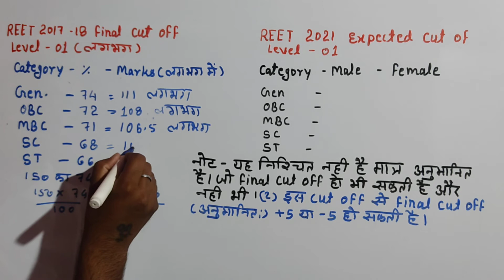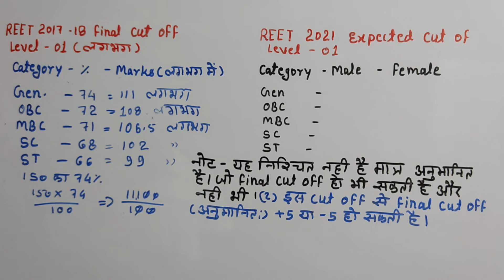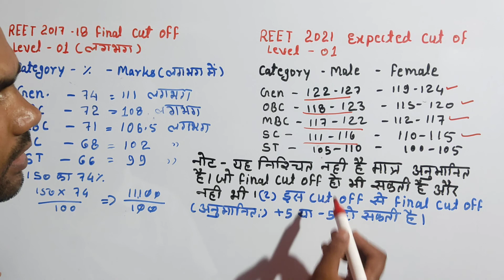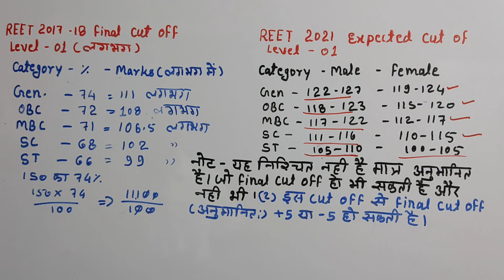reet level 01 expected cut off || reet level 01 final cut off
reet 2021 level 01 expected cut off and reet 2017 hindi final cut off
मै आपको इस video मे reet 2021 level 01 expected cut off व reet 2017 final cut off बताऊँगा ।